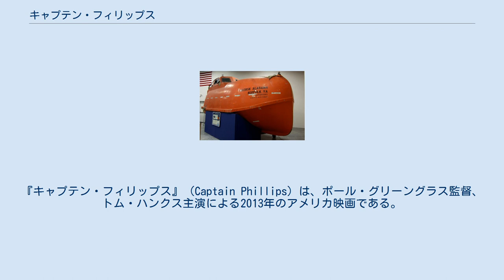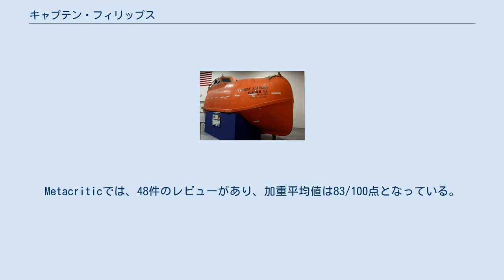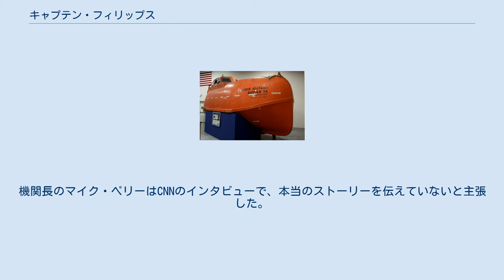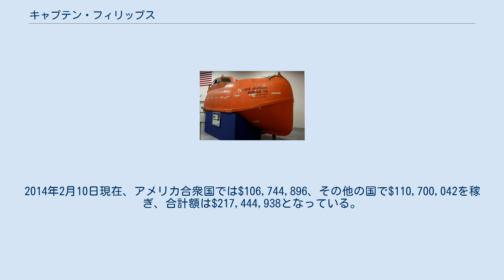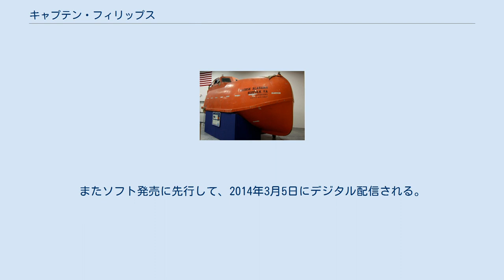キャプテン・フィリップス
『キャプテン・フィリップス』（Captain Phillips）は、ポール・グリーングラス監督、トム・ハンクス主演による2013年のアメリカ映画である。
2009年に発生したマースク・アラバマ号乗っ取り事件でソマリア海賊の人質となったリチャード・フィリップスを描く伝記映画であり、フィリップスとステファン・タルティによる書籍『キャプテンの責務』を基にビリー・レイが脚本を執筆した。
製作はスコット・ルーディン、マイケル・デ・ルカ、デイナ・ブルネッティである。
 2013年9月にニューヨーク映画祭でプレミア上映された後、10月11日より北米で一般公開された。
 2009年4月、ソマリア人漁師のアブディワリ・ムセたちは、彼らのボスから金を稼ぐよう強要され、ムセはノール・ナジェとワリド・エルミ、10代半ばのアダン・ビラルを連れて海賊行為を準備していた。
リチャード・フィリップス船長が舵を取るコンテナ船「マースク・アラバマ」号はアデン湾からモンバサへ向かう途上のソマリア沖で訓練を開始する。
武装集団のボートの接近を発見したフィリップス船長は海賊行為を警戒して警備対策を強化し、海賊の追跡を振り切る。
翌日にムセたち4人のソマリア人海賊が再び現れ、フィリップスたちはホースで放水して追い払おうとするが、海賊は梯子を使って船に侵入してシージャックされてしまう。
 海賊がブリッジに乗り込む前に、フィリップスは乗組員を機関室に隠れさせる。
海賊に脅されたフィリップスは、リーダーのムセらを乗組員のところに連れて行くと見せかけて密かに乗組員へ海賊が行く場所を知らせ、彼らが隠れられるようにする。
乗組員たちも連携して海賊の隙を探し、海賊リーダーのムセを捕らえ人質にする。
乗組員たちはムセを解放する条件として海賊に下船を求めるが、海賊は救命ボートに乗ると船長を解放せずボートを海へ落とし、船長は人質として連れ去られてしまう。
 ムセたちは村に戻りフィリップスを人質に身代金を得ようと考えるが、通報を受けた駆逐艦「ベインブリッジ」に発見される。
艦長のカステラーノはフィリップスを解放するように交渉を持ちかけるが、ムセたちに拒否されてしまう。
救出作戦はシールズが主導して計画が進められ、一方でフィリップスは隙を突いて救命艇から逃げ出すが失敗して連れ戻されてしまう。
 シールズは「村の長老たちを呼んで身代金交渉を行う」と告げ、ムセは交渉するため「ベインブリッジ」に向かい、シールズは救命艇に残った海賊たちの狙撃準備に入る。
フィリップスは家族への手紙を書き始めるが、ナジェに手紙を取り上げられ、激怒したフィリップスと殴り合いになる。
ナジェはフィリップスを拘束して殺そうとするが、狙撃ポイントに救命艇を誘い込んだシールズの狙撃でナジェたちは射殺され、ムセも「ベインブリッジ」内で拘束される。
救出されたフィリップスは家族との再会を果たし、1年後に船長の職務に復帰する。
 トム・ハンクス (左) と リチャード・フィリップス (右) 2010年にリチャード・フィリップスの回想録『キャプテンの責務』が出版された直後、ソニー・ピクチャーズは映画化権を獲得した。
2011年3月、ビリー・レイによる脚本草案を読んだ後にトム・ハンクスがプロジェクトに参加した。
6月、映画監督のポール・グリーングラスにオファーされた。
脇役となるソマリア人キャストは世界中で探された。
ミネアポリスで行われたキャスティングコールの結果、集まった700人の内、バーカッド・アブディ、バーカッド・アブディラマン、ファイサル・アメッド、マハト・M・アリが選ばれた。
キャスティング担当のフランシーヌ・メイズラーは、彼らはグループ分けした中の1グループで、4人全員が知り合いだと知り、彼らが同じグループになったのは自然な成り行きだと話し、「リハーサルの時間に、バーカッド・アブディがリーダーの役割を担って、リハーサルを行っていた」とも語った。
 マースク・アラバマ号の救命ボート 製作陣は、実際に船長が拉致される際に使われた5トンのファイバーグラス製救命ボートを見に、ナショナル・ネイビーUDT SEAL博物館を訪れ、弾丸の痕跡などを確認し、正確にボートとセットを再作成した。
また...